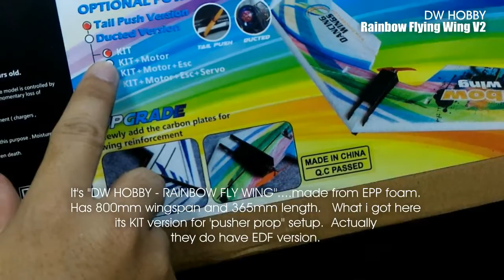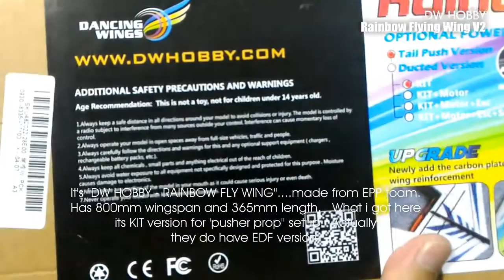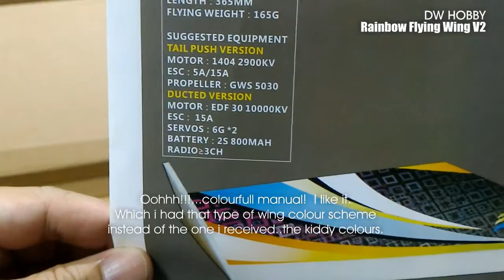DW Hobby Rainbow Wing V2 - Part1 unboxing and assembly (Courtesy from Banggood.com)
So i got this from Banggood.com, its a small and neat looking flying wing made out of sturdy EPP foam.  Wingpan at 800mm, mine comes as kit with pusher prop configuration while other variant offer EDF compatible mountings.  In this video i'm doing some unboxing and do kit assembly to see how the wing might look like after that.   Check it out.  Will do PART 2 video soon about its maiden flight, i'm sure its a good beach  glider as i've seen some guys slope around some heavy winds.  Can't wait to do that.